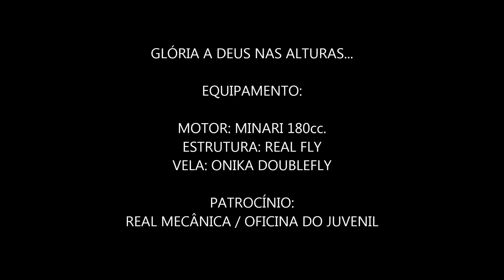VOO DUPLO PARATRIKE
VOO DUPLO DA OLIVIA EM IÚNA-ES.
*Para melhor visualização assista na configuração 480p ou 720p HD